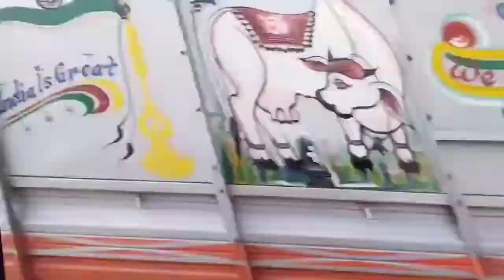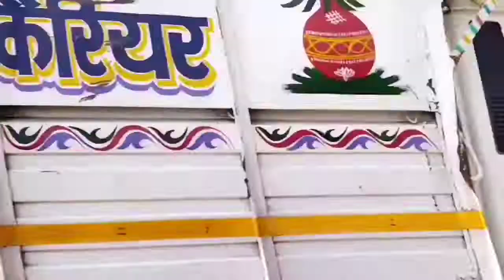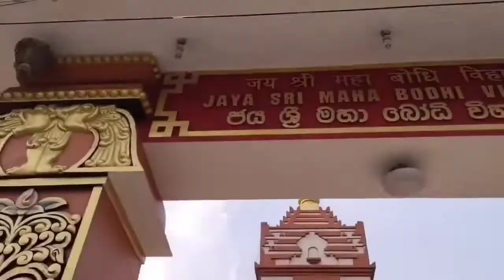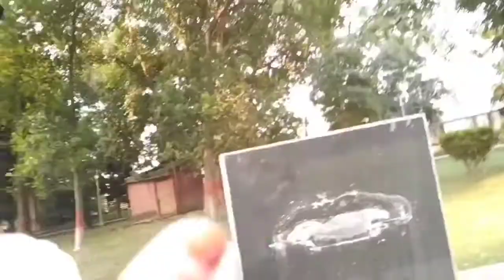Bodh Gaya vlog #20 | Ihra Ayesha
Hello everyone welcome back to my channel.Today we have come up with a new vlog where we explored Bodh Gaya which was a wonderful experience,so I decided it to share with you all 😊!!.

LOCATION- BODHGAYA

XOXO

Copyright:- Everything made in this video was made by:-
Sayeeda Ayesha
Zaheera Hayat.

I have created playlists so you can easily sort our videos into categories..
You can find them in my channel's tab
-PLAYLIST section and in my video's end screen also

Thanks for reading and for watching... Keep supporting .. Loads of love ♥️♥️